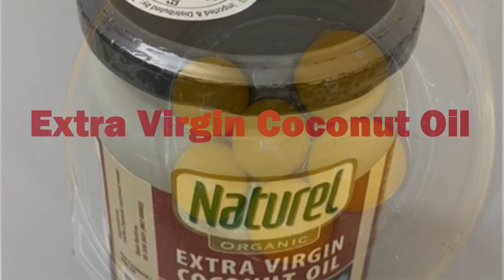Delicious Egg Korma Curry II Health is Beauty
Delicious Egg Korma Curry:

From a child to an adult, everybody likes egg. When that egg is cooked as Korma curry, it turns into really a delicious dish. My recipe is also a very health one as I have used Extra Virgin Coconut Oil, Coconut Milk & other organic ingredients. For instance, eggs have a high satiety index, meaning they make you full for longer. One large egg supplies 6 gm of high quality Protein and a large variety of essential nutrients with the exception of Vitamin C. On the other hand, Coconut Milk is a good source of Manganese, Phosphorous, Copper, Iron, Magnesium and Potassium. Coconut milk also significantly raises the HDL (the good Cholesterol) and reduces the LDL (the bad Cholesterol). That's why it is not only a delicious recipe, but also a very health dish.
I hope you would enjoy this dish. If you like the recipe, please watch my video. Thank you very much for supporting me.
Name of my channel: "Health is Beauty".